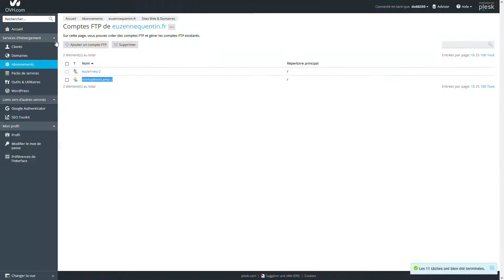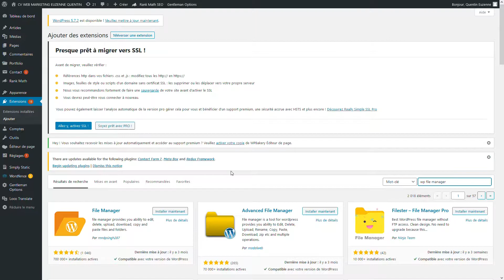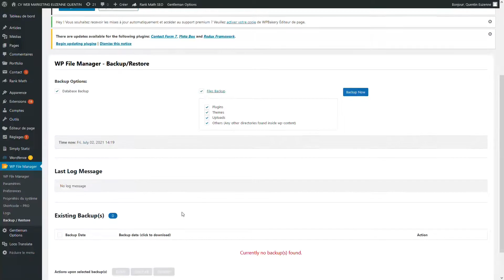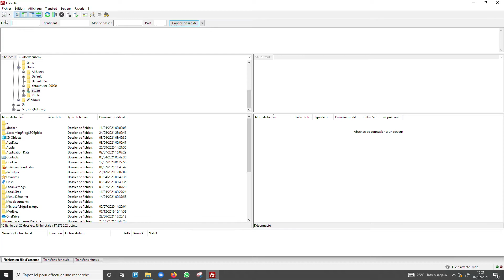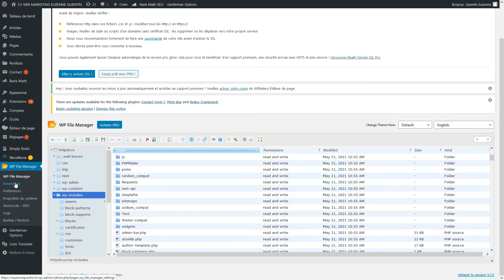Accéder aux fichiers de votre site Wordpress sans accès FTP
C'est un blog vous permettant de rester opérationnel dans les domaines du Marketing Digital, du Growth Hacking et du SEO.

Nous vous proposons des formations en ligne créées par des professionnels du marketing digital en poste.
Vous retrouvez sur cette page l'ensemble de nos formations Marketing, E-commerce, SEO, Growth Hacking

Chaque trimestre de nouvelles formations viendront s'ajouter à notre catalogue.

▬▬▬▬▬▬▬▬▬▬▬ DESCRIPTION ▬▬▬▬▬▬▬▬▬▬▬▬

WP file manager est un gestionnaire de fichiers vous permettant de modifier, supprimer, uploader, télécharger, compresser et dupliquer des dossiers directement à partir du backoffice Wordpress. Ne vous embêtez plus avec un accès FTP pour gérer et déplacer vos fichiers. Vous apprécierez la simplicité et la flexibilité de WP file manager.

▬▬▬▬▬▬▬▬🎁 FORMATION OFFERTE 🎁 ▬▬▬▬▬▬▬▬▬

Nous ajoutons régulièrement des formations gratuites pour vous former aux différents outils du numérique